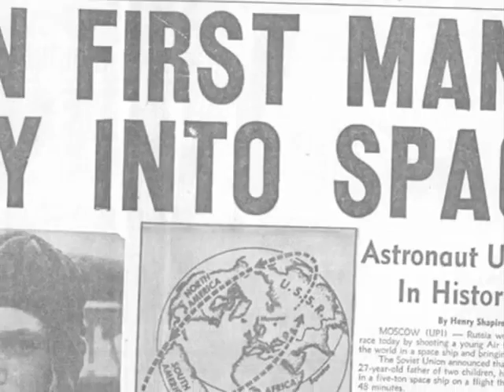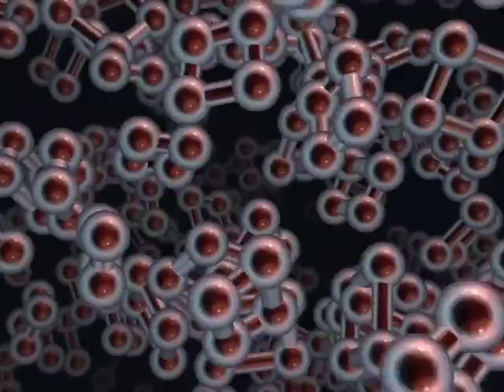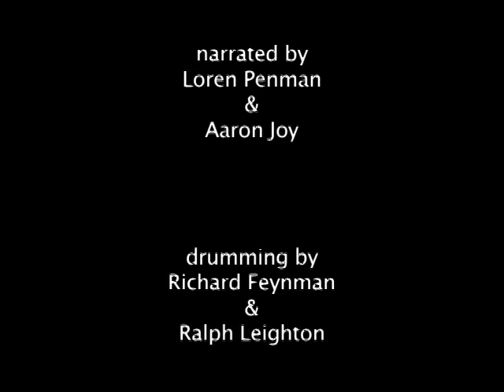Richard Feynman Intro